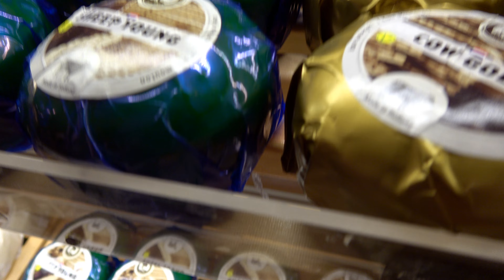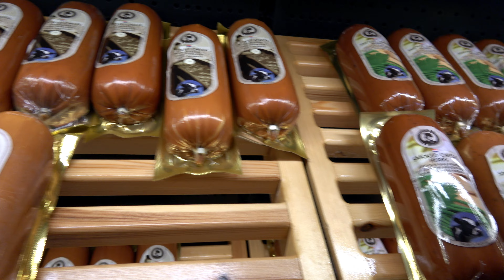Wytwórnia serów Henri Willig Kaasmakers - Holandia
W Henri Willig Kaasmakers dziennie wyrabiane jest około 40 krążków.Przechowują go wtedy w temperaturze 12-13 st. C. Co kilka dni obraca się go z jednej strony na drugą, żeby powietrze mogło się do niego równomiernie dostawać.Można dodawać zioła i tworzyć różne smaki. Eksperymentują z przyprawami. Kokos, chili, pieprz, szpinak.
Muzyka :
1.Song: INOSSI - Illusion

2.

3.